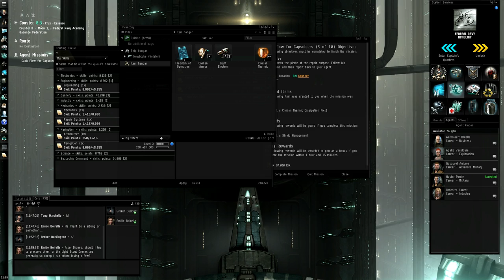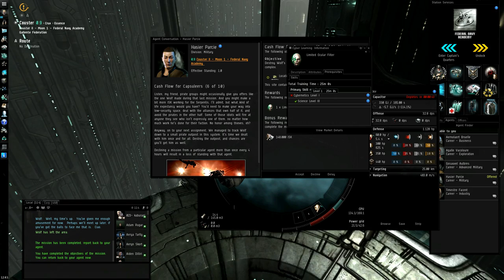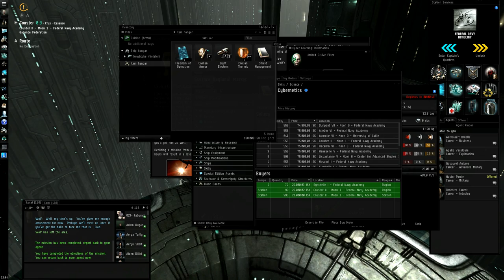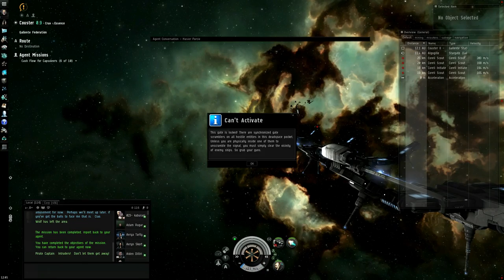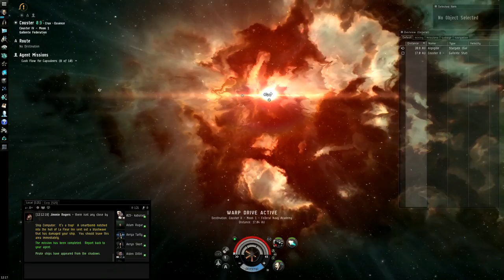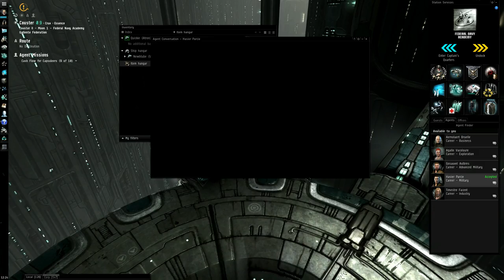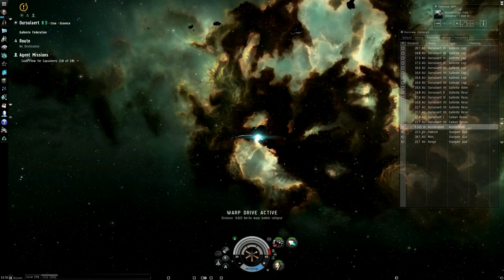Docking permission requested: Episode 3 Career military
This tutorial will cover the basics of a military career in eve. Also basic fitting, combat maneuvering and how to work with agents and mission objectives.
Cash flow for capsuleers 5-10 are covered in this video, 1-4 will be covered in episode 2.

If you have any questions please post them down in the comment section. Character name is Eliniale.